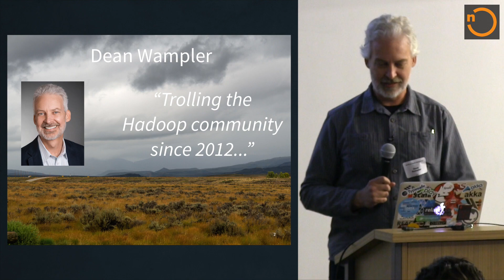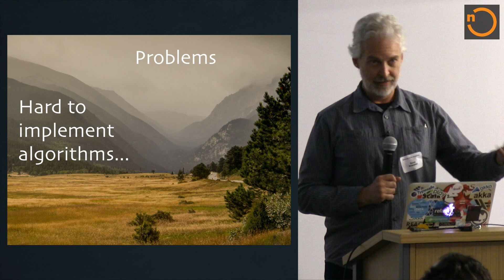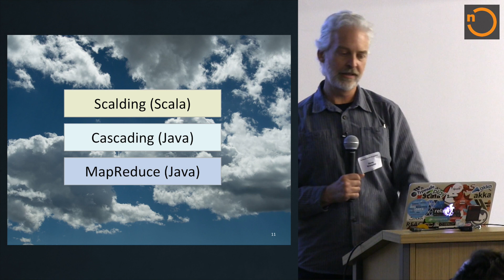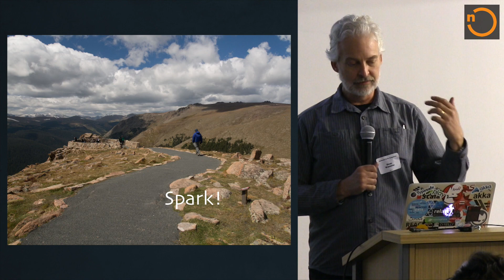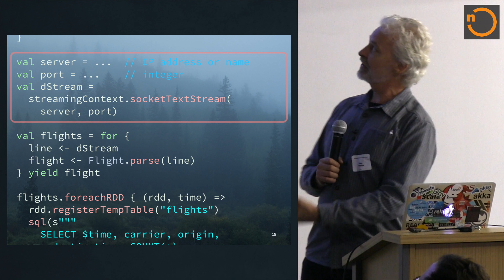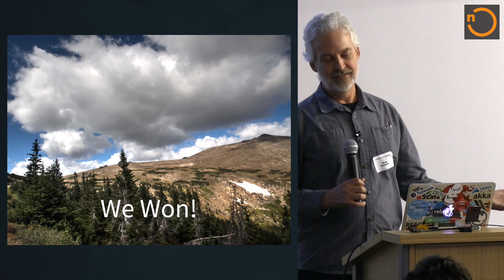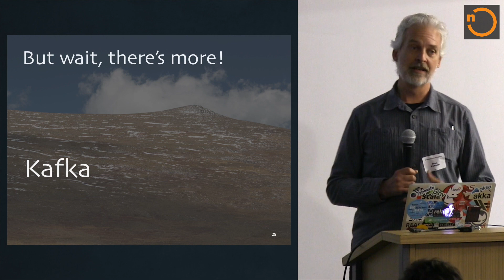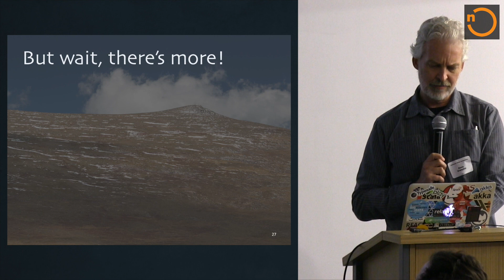We Won! How Scala Conquered the Big Data World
In 2012, Dean Wampler claimed that Hadoop, and Big Data in general, needed Functional Programming and an alternative to Java.
Today he says that Scala has successfully taken over the Big Data world. This is a talk about why.